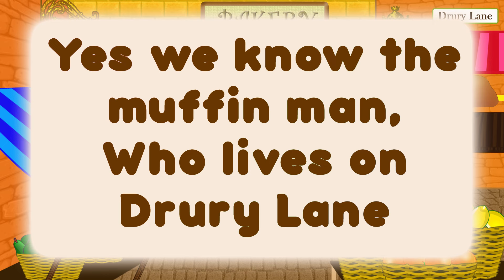The Muffin Man lyric video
"The Muffin Man" is a traditional nursery rhyme, children's song, or children's game of English origin.

Lyrics
The most widely known lyrics are as follows:

Do [or "Oh, do"] you know the muffin man,
Who lives on Drury Lane?

Yes [or "Oh, yes"], I know the muffin man,
Yes, I know the muffin man,

Origins and meaning
The rhyme was first recorded in a British manuscript circa 1820, that is preserved in the Bodleian Library with lyrics very similar to those used today:

Who lives in Drury Lane?

Sheet music for Harry King's setting of the song (1889)
Victorian households had many of their fresh foods delivered, such as muffins, which were delivered door-to-door by a vendor known as a muffin man. The "muffin" in question was the bread item known as an English muffin, not the typically sweeter U.S. variety of muffin. Drury Lane is a thoroughfare bordering Covent Garden in London.

The rhyme and game appear to have spread to other countries in the mid-nineteenth century, particularly the US and the Netherlands. As with many traditional songs, there are regional variations in wording; for example, another popular English version substitutes "Dorset Lane" for Drury Lane, while in the Dutch version (entitled Zeg ken jij de mosselman), mussels are substituted for muffins, and Scheveningen, the fishermans harbour near the Hague, for Drury Lane.

In Volume 5 of his contemporary account of the London Prize Ring, Boxiana, published in 1829, Pierce Egan writes of an attempted fix (or "cross") of a match scheduled for October 18, 1825, between Reuben Marten and Jonathan Bissel ("Young Gas"). Young Gas refused to take the bribe and one week later identified the person who offered him £200 to throw the fight as a "Mr. Smith, a muffin-baker in Gray's Inn Lane." Young Gas also identified the "gentlemen" who employed the muffin-baker to act as go between, but those gentlemen denied involvement claiming they did not have "the slightest knowledge of the muffin-man."

Game
Iona and Peter Opie observed that, although the rhyme had remained fairly consistent, the game associated with it has changed at least three times including: as a forfeit game, a guessing game, and a dancing ring.

London Cries: A Muffin Man by Paul Sandby (c. 1759)
In The Young Lady's Book (1888), Matilda Anne Mackarness described the game as:

The first player turns to the one next her [sic], and to some sing-song tune exclaims:

"Do you know the muffin man? The muffin man, the muffin man.
Do you know the muffin man who lives in Drury Lane?"
The person addressed replies to the same tune:

"Yes, I know the muffin man. The muffin man, the muffin man.
Oh, yes, I know the muffin man, who lives in Drury Lane."
Upon this they both exclaim:

"Then two of us know the muffin man, the muffin man,".
No. 2 then turns to No. 3, repeating the same words, who replies in the same way, only saying, "Three of us know the muffin man,". No. 3 then turns to No. 4, and so on round the room, the same question and answer being repeated, the chorus only varied by the addition of one more number each time.

Verses beyond those described in the book have been sung. For example, the song may be concluded, "We all know the Muffin Man ..."

Welcome to @BeeCeeDee. A channel for kids full of fun, musical, and entertaining videos that are also educational. Our videos are chock full of music and comedy to make learning fun for children. Sing along to our songs, and learn something new.